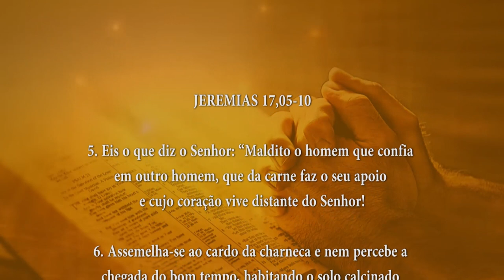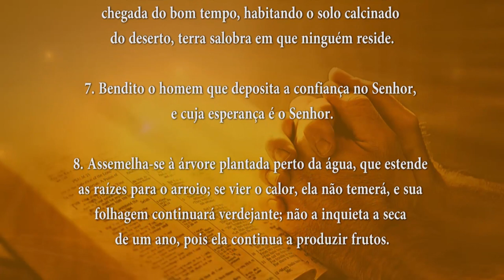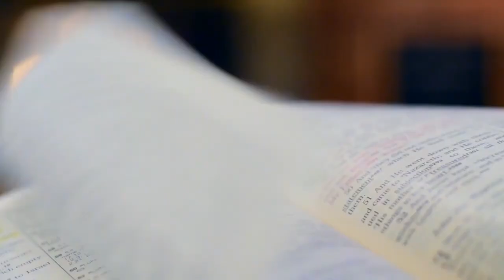PALAVRA DE DEUS MEDITADA(29/02/2024)